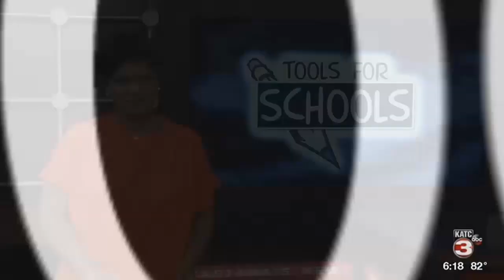Tools for Schools: Martin Petit Jean Elementary